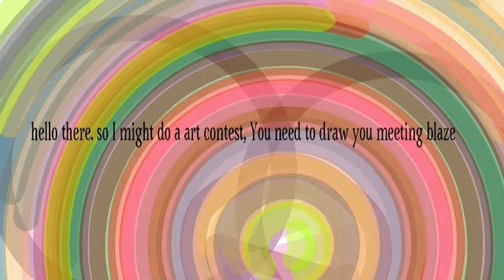Art Contest! ~ Kastor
:D.
The Informations Are In The Video